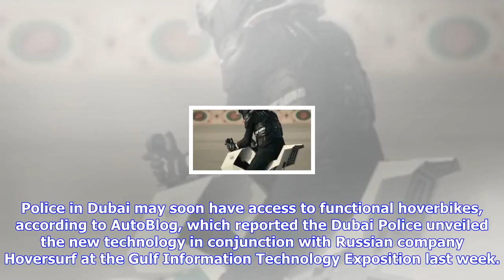Breaking News | Police in dubai are getting real, very dangerous looking hoverbikes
Police in dubai are getting real, very dangerous looking hoverbikes

Police in Dubai may soon have access to functional hoverbikes, according to AutoBlog, which reported...